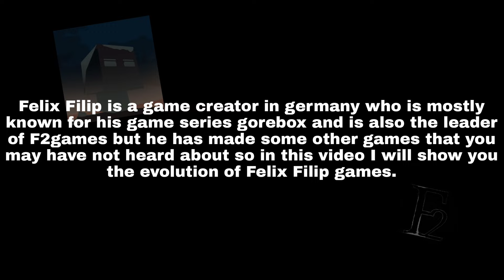gorebox creator first to last game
0:00 Intro
0:12 2017
0:33 2018
2:49 2019
5:16 2020
6:58 2021
8:25 2022